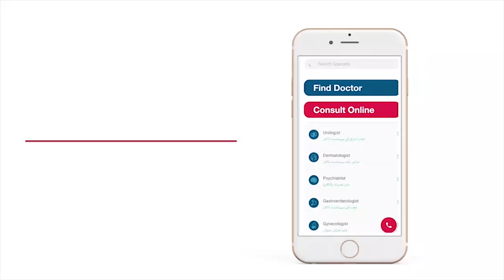Dental Implants Procedure In Urdu/Hindi-Dentist Explains |What to Expect From Dental Implant Surgery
Dental implants are aesthetically ideal than bridges and dentures because they look like real teeth. You might even forget you ever lost a tooth. A dental implant is a procedure in which an oral surgeon places an artificial tooth that's permanently fused in the jawbone. But before going for this procedure patients usually, have lots of questions in their mind such as is it a painful procedure? how long does it take to heal? etc. In this video, Dr. Imran Zia, a Dentist, is going to explain dental implants in detail. He discusses all the commonly asked questions about dental implants.